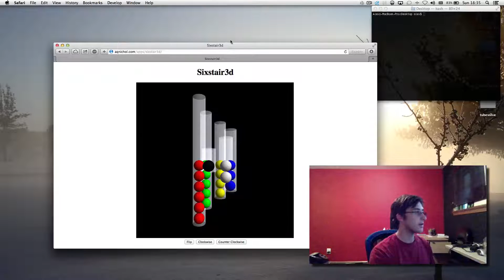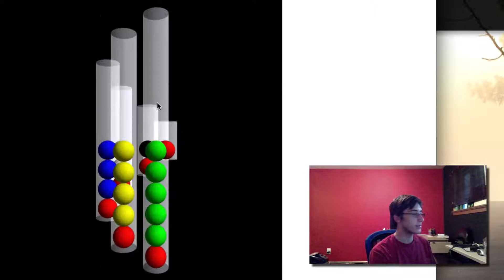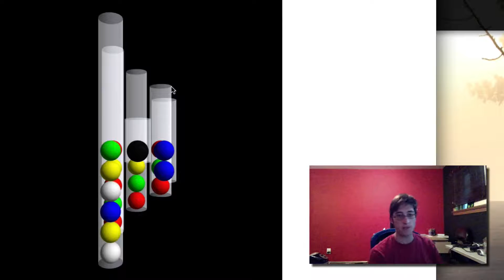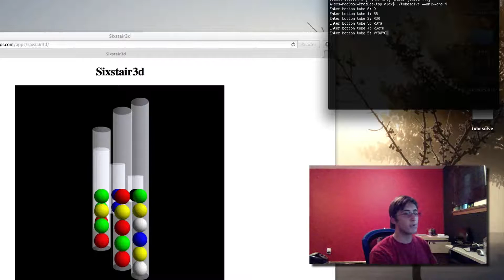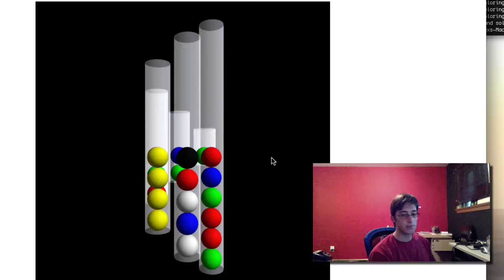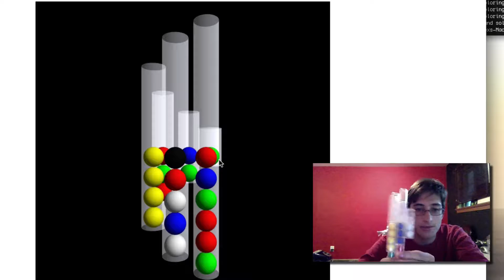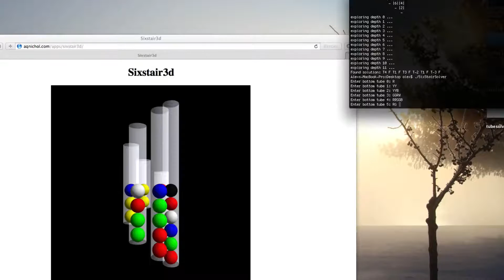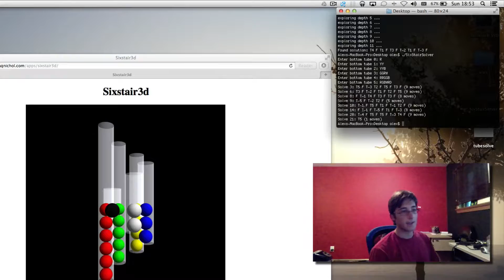How I Solved the "SixStair" Puzzle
In this video, I describe in detail how I wrote a program to solve a puzzle which I have named the SixStair. The emulator can be found here:

Note that you need to enable WebGL in your browser in order to use the emulator.

The source code for the solver and the emulator can be found on GitHub: